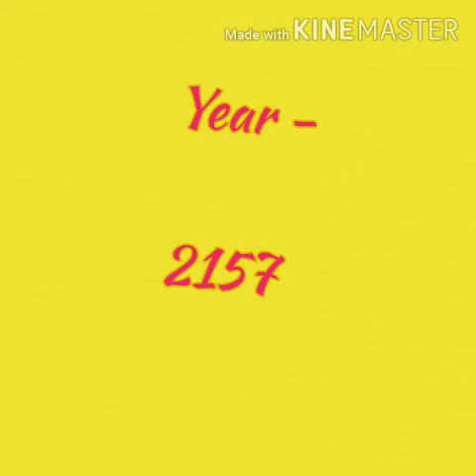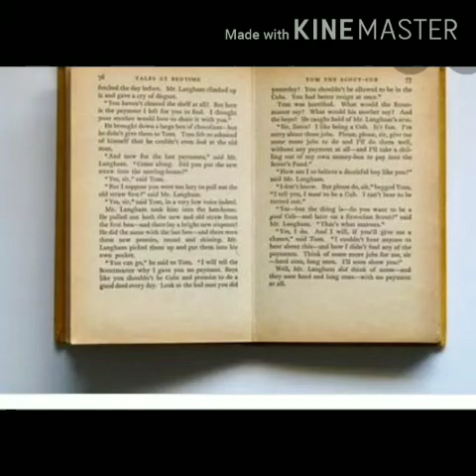Lesson 'The fun they had' Revision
Ninth English CBSE